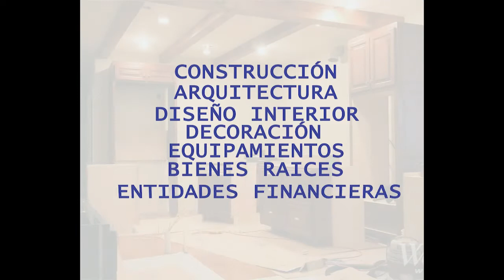ExpoConstrumas - Canal Cristal